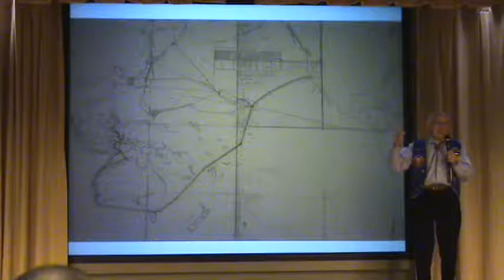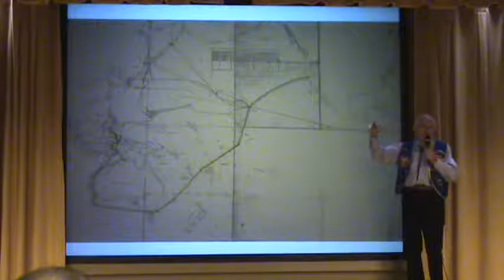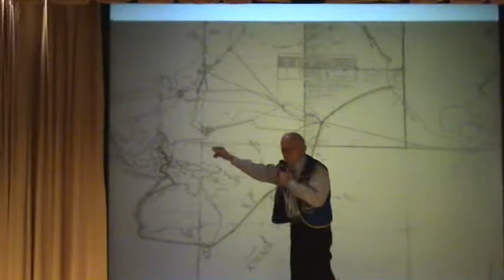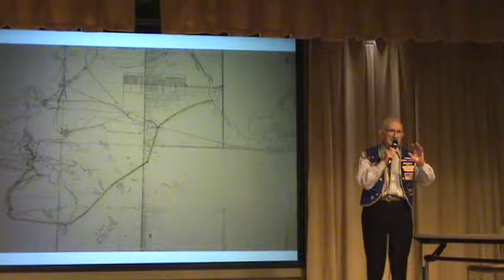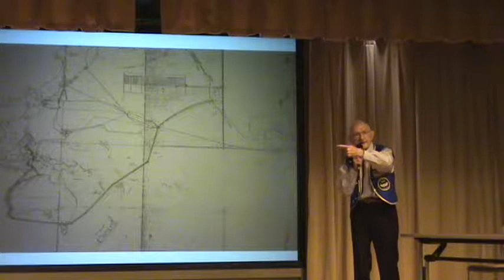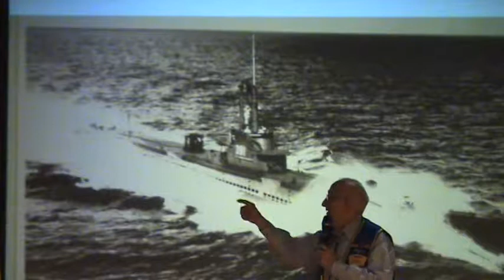Watson Craft's WWII Submarine Experiences